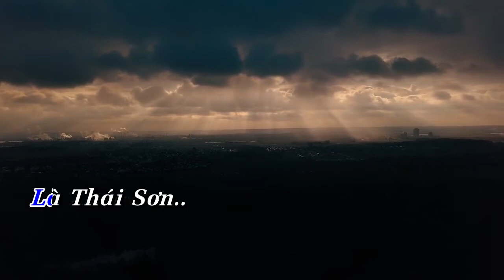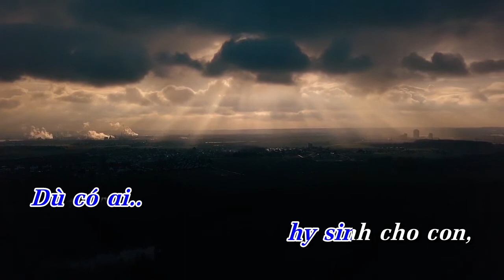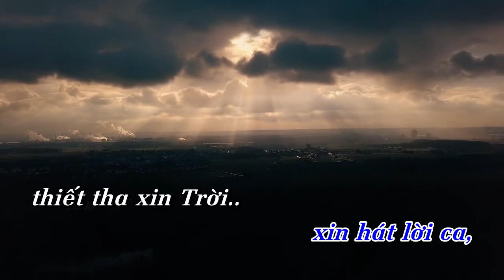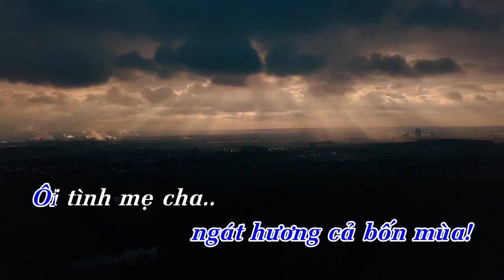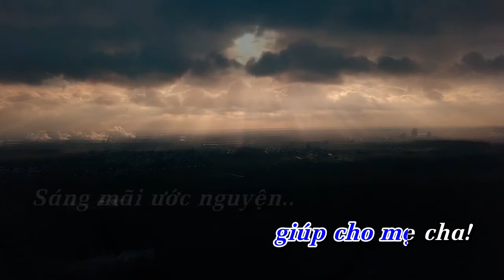CẦU CHO CHA MẸ 9 | Hòa tấu Trumpet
Hòa tấu: CẦU CHO CHA MẸ 9 | Trumpet

- Sáng tác: Phanxicô
- Trumpet: Lê Thám